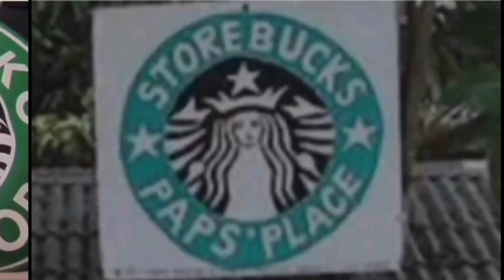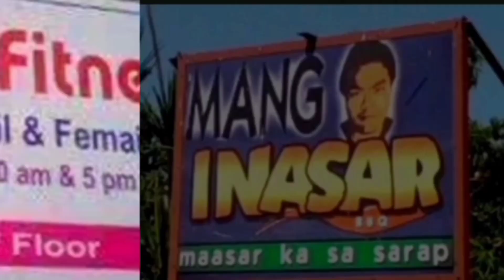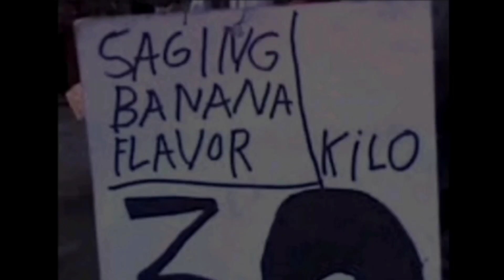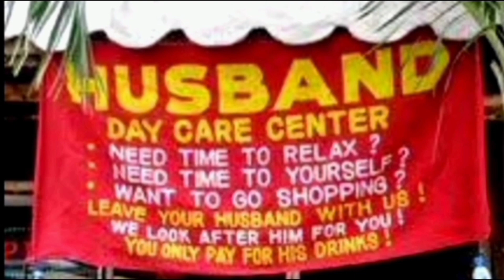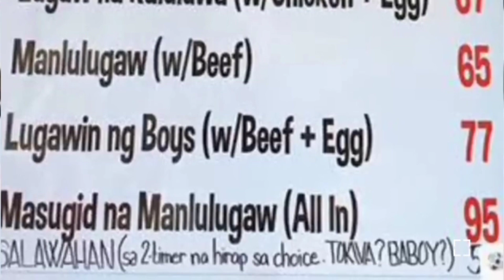Matatawa ka sa pangalan palang ng tindahan peru mapabili ka talaga